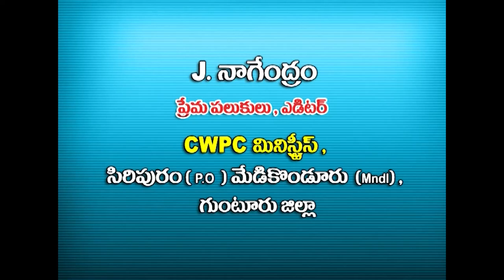NAGENDRAGARU 2 11 2022